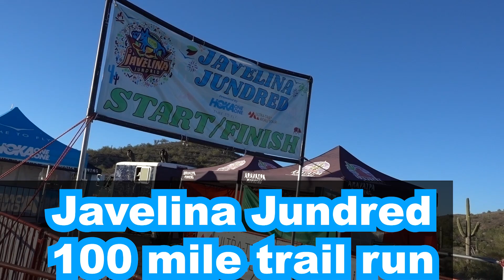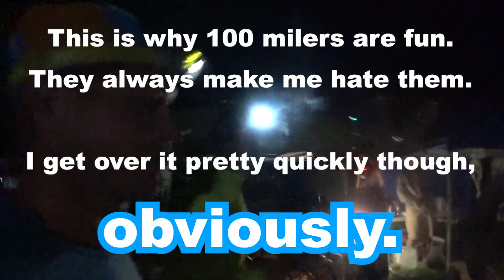Javelina Jundred - 100 Mile Trail Run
This is some of my experience running Javelina. Overall it went really well. It was a great race, nice organization, fun atmosphere. I would definitely do it again. You should give it a try if you're interested in a 100 mile trail race, just be prepared for the heat.

Hot Dog Stand - Toob Snacks V2